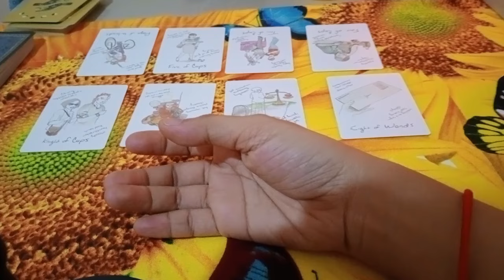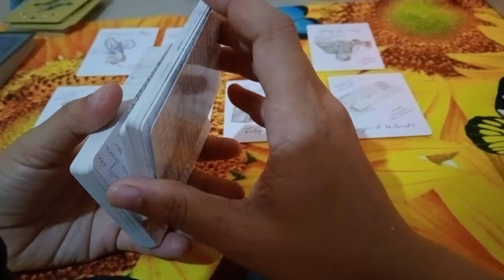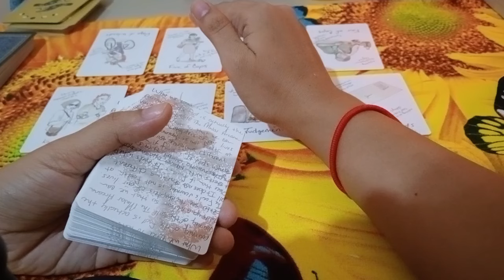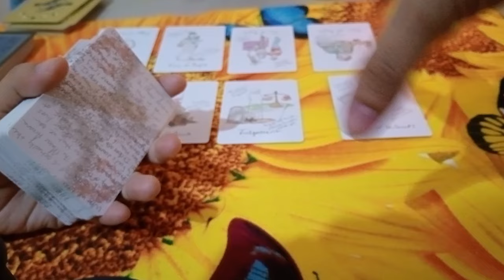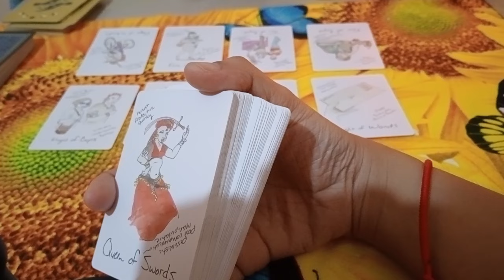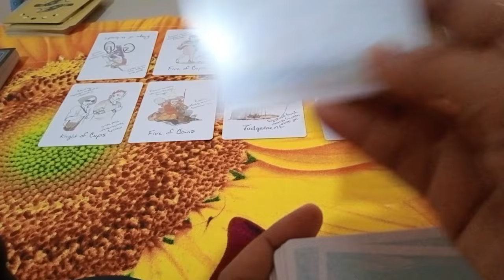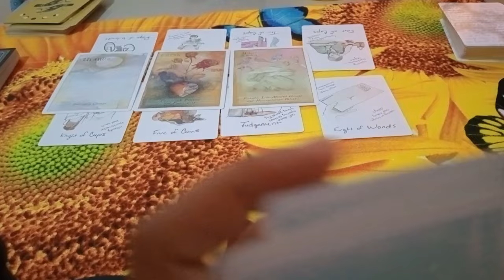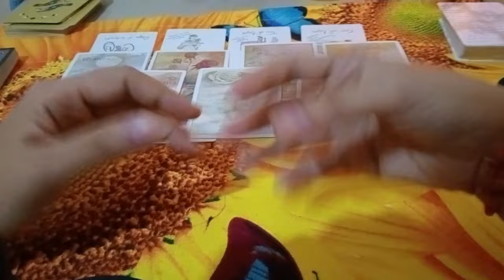📿BAGO KA SUMUKO SA HAMON NG BUHAY ITO ANG MENSAHE SAU "FIGHTING💪💪"📿